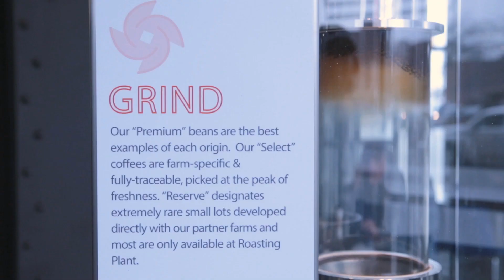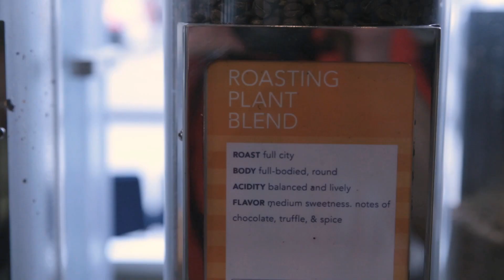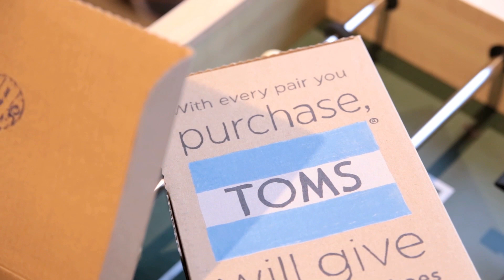Loving the City // Loving the Lofts of Merchants Row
Detroit businesses share the background of their companies and their love for the city of Detroit.  The Lofts of Merchants Row is proud to be in the heart of the city and spreading valuable information on local businesses, events and the latest news in our community.